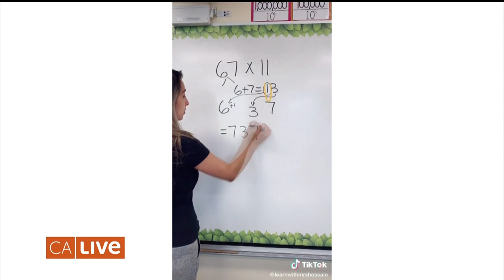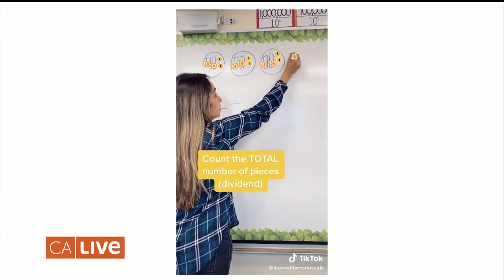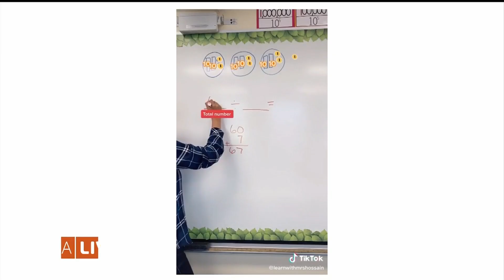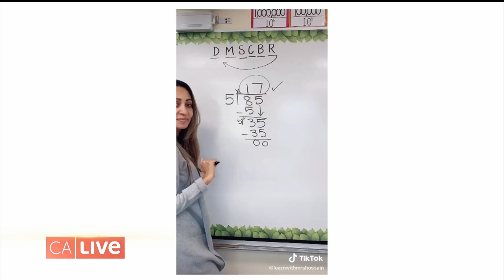Teacher Goes Viral With TikTok Math Videos | California Live | NBCLA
5th grade teacher Shanjana Chowdhury went viral on TikTok after starting a page dedicated to math to get through to her students. “California Live” syncs up with Chowdury to hear about the advantages of teaching through TikTok and what it feels like to become an education influencer.

About NBCLA